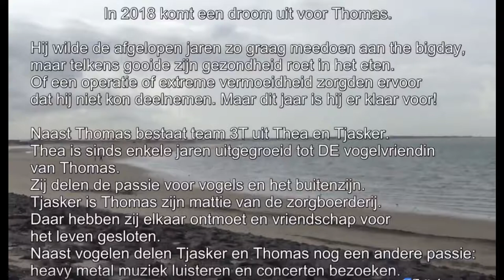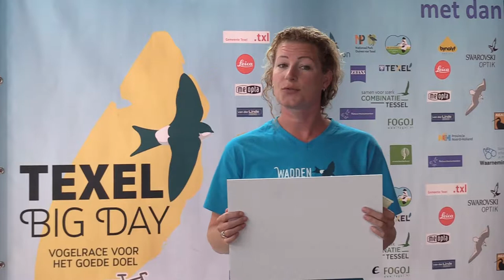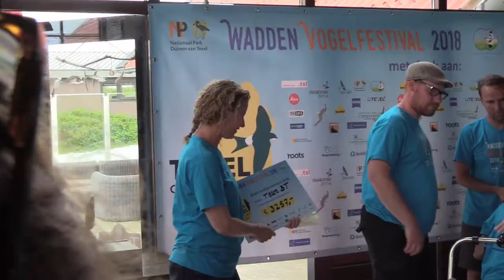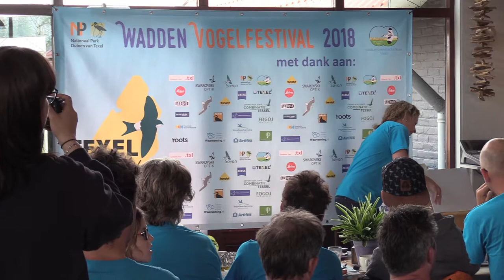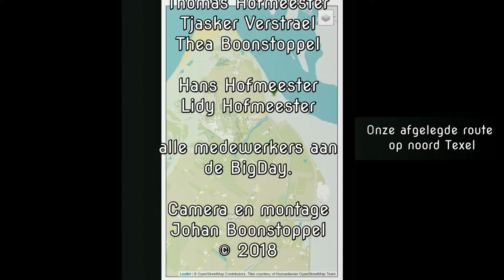Big Day Texel 2018 05 12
24 uur mee met Team 3T tijdens de BigDay